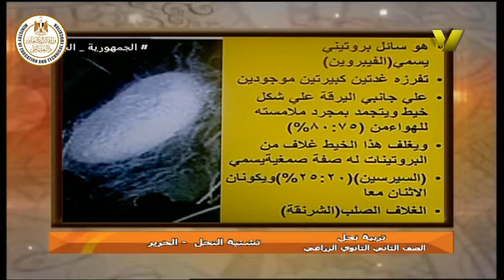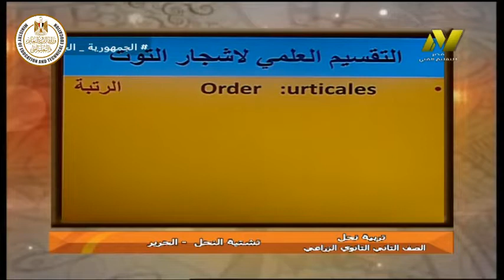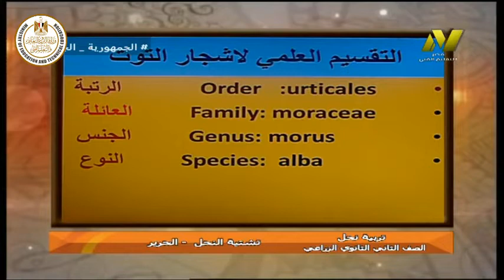الصف الثانى زراعى - تربية النحل ودودة القز - تشتية النحل - الحرير - أ اسامه مصطفى